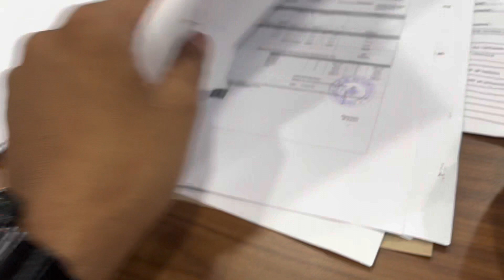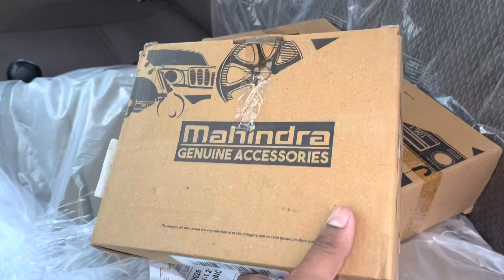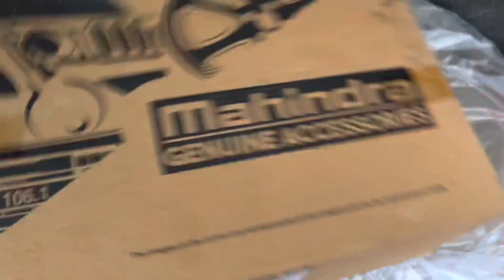নতুন গাড়ী লৈ আনিলো 😱😱কিন্তু মোৰ গাড়ীখন অলপ বেলেগ